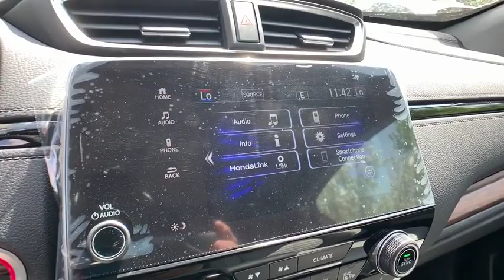2019 Honda CR-V Aurora, Denver, Highland Ranch, Parker, Centennial, CO 43002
Basque Red Pearl New 2019 Honda CR-V available in Aurora, Colorado at

Scores 33 Highway MPG and 27 City MPG! This Honda CR-V boasts a Intercooled Turbo Regular Unleaded I-4 1.5 L/91 engine powering this Variable transmission. Wheels: 18 Alloy, Valet Function, Urethane Gear Shift Knob.*This Honda CR-V Comes Equipped with These Options *Trip Computer, Transmission: Continuously Variable w/Sport Mode, Tires: P235/60R18 103H All-Season, Tailgate/Rear Door Lock Included w/Power Door Locks, Systems Monitor, Strut Front Suspension w/Coil Springs, Steel Spare Wheel, Speed Sensitive Variable Intermittent Wipers, Sliding Front Center Armrest and Rear Center Armrest, Side Impact Beams.* Visit Us Today *Come in for a quick visit at Mile High Honda, 2777 S Havana St, Aurora, CO 80014 to claim your Honda CR-V!